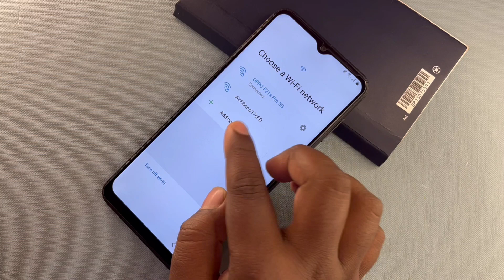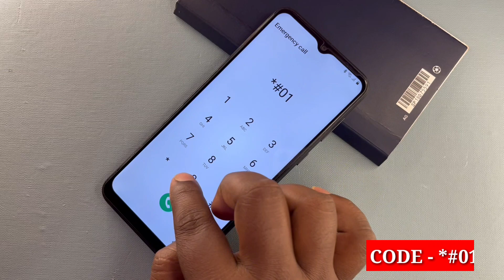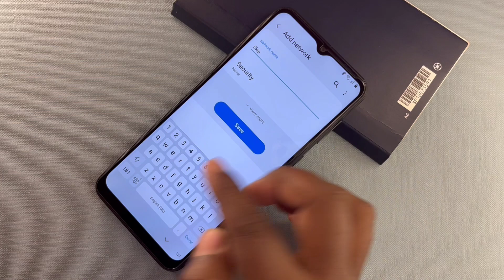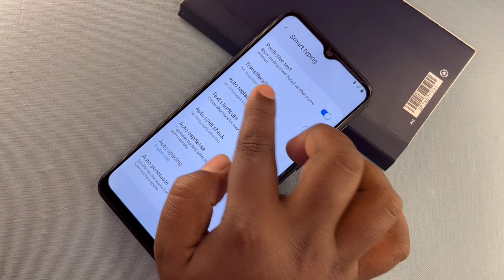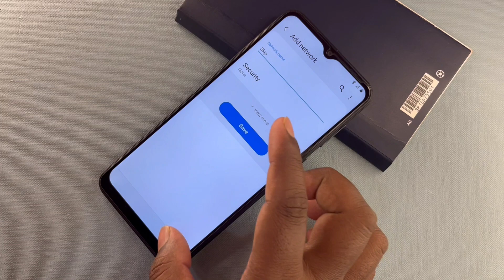Finally-No *#0*# All Samsung Frp Bypass Android 13/12 New Security 1 Click Frp Tool 2024